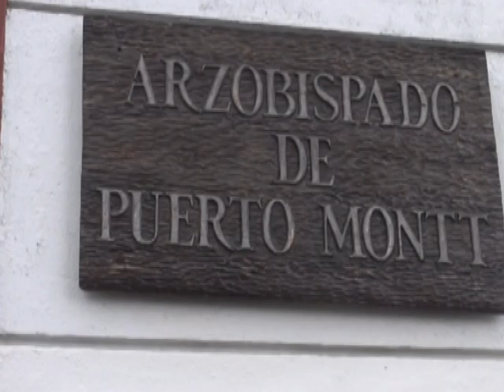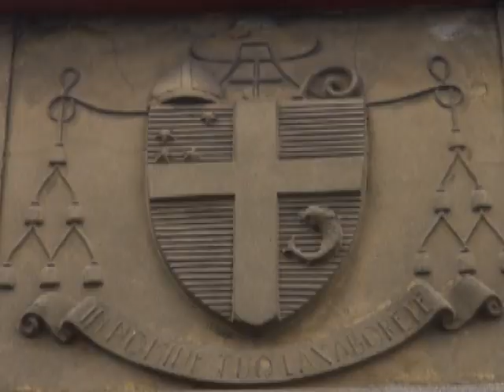NOTA VISITA APOSTÓLICA NM